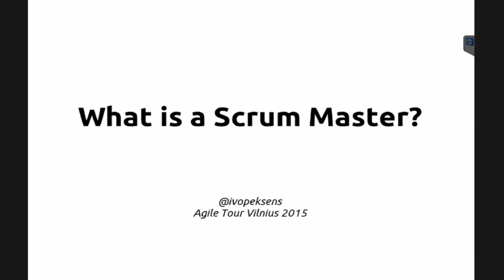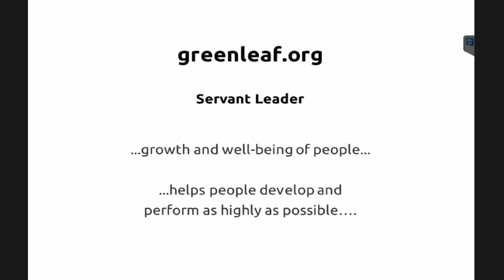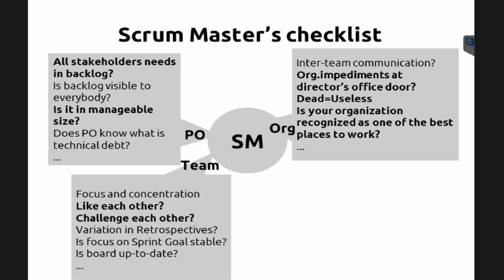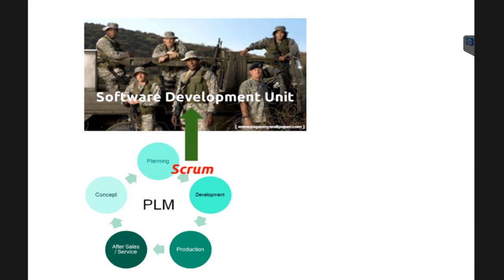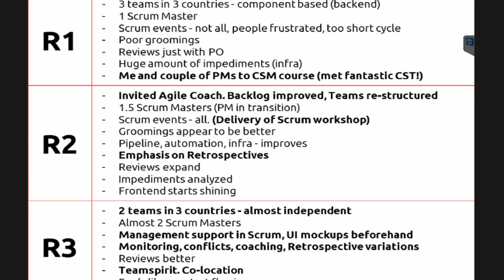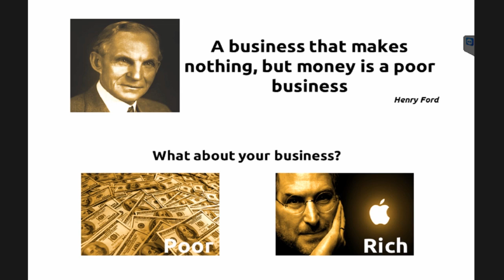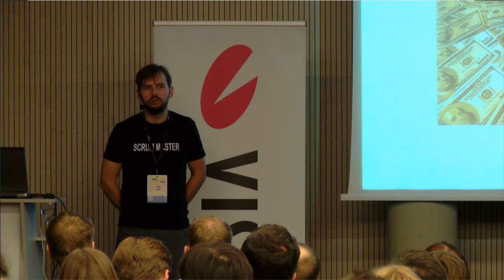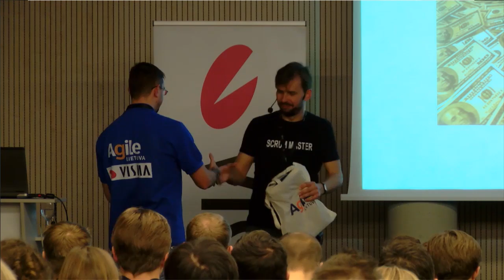Ivo Peksens - What is a scrum master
Talk consists of 3 parts. Part 1 gives answer to topic's question from "theory" which is actually from the Scrum Guide + little insight into Agile Coaching. Part 2 presents my research across the world about what people say is a Scrum Master. Part 3 presents my path to this role and experience in it. At the end, I give tips to current or future Scrum Masters from my own experience.